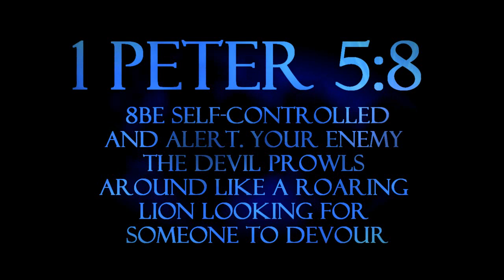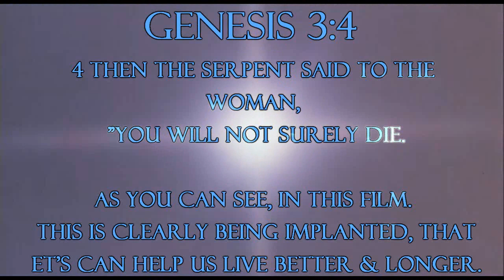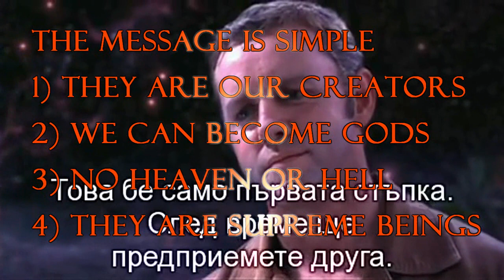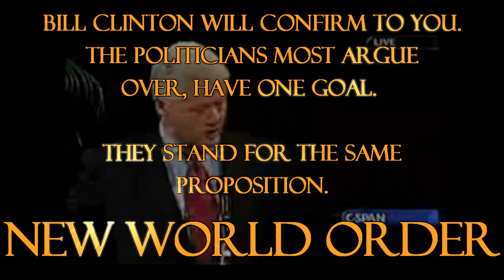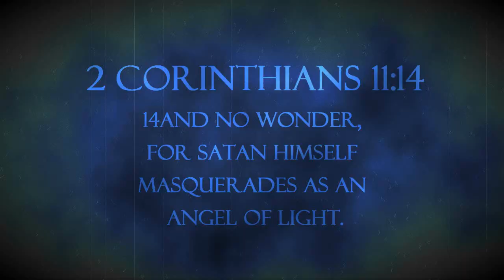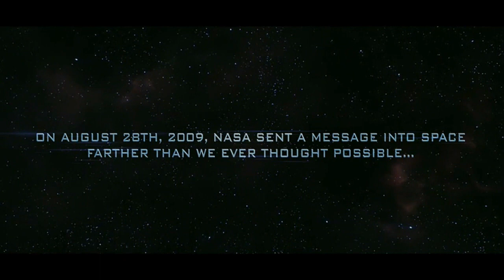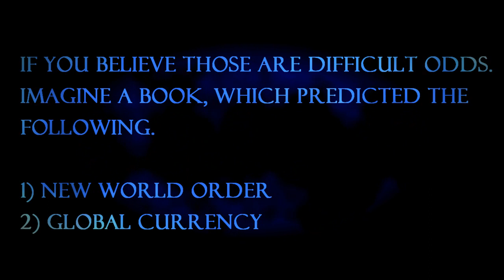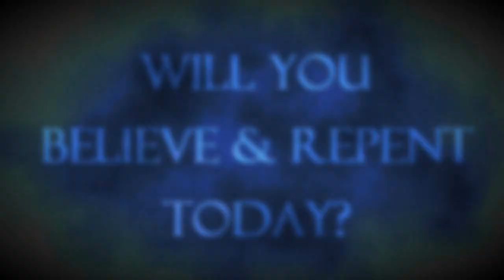Illuminati-Hollywood UFO Agenda Exposed (HD)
Help, Spread This Video.  Share, Fav, Rate Today :)